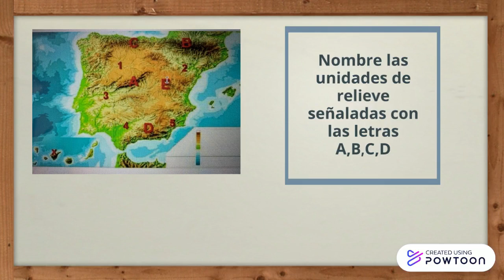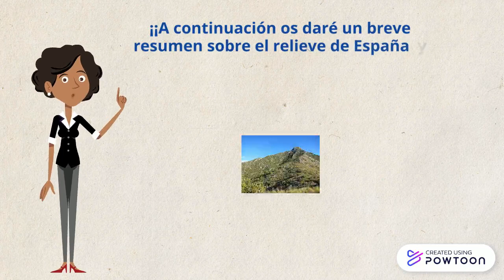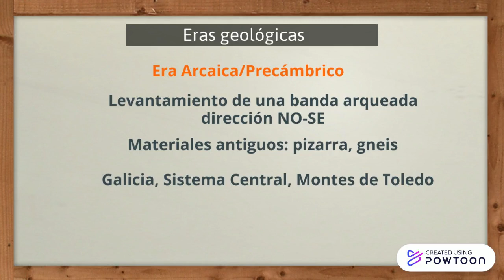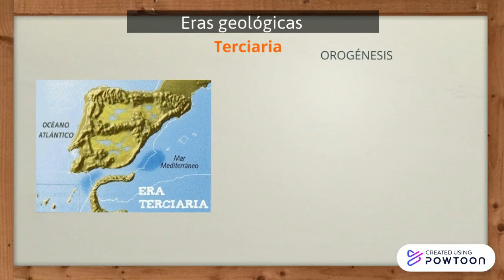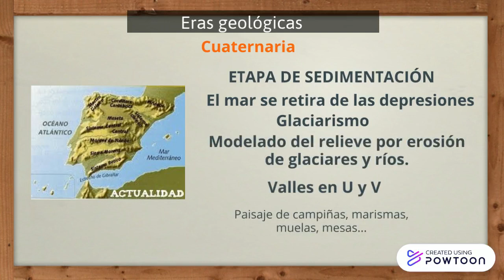Unidades del Relieve y eras geológicas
Aquí os ofrecemos un resumen de las principales características del relieve de la península ibérica y de su formación geológica. Esperamos que os sea útil para estudiar este tema

Música Wevídeo